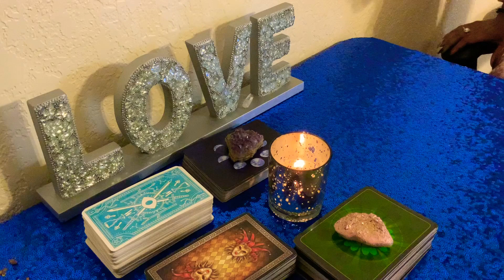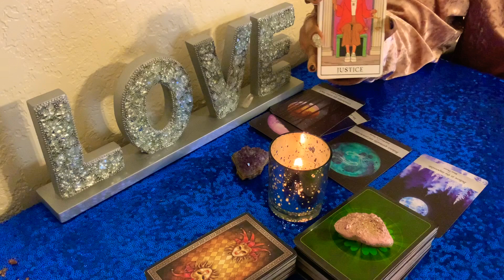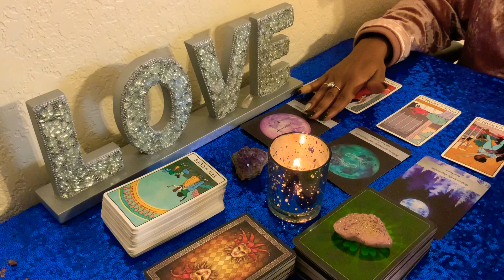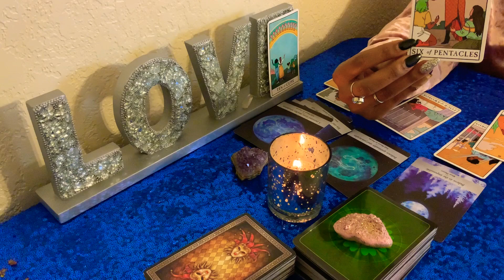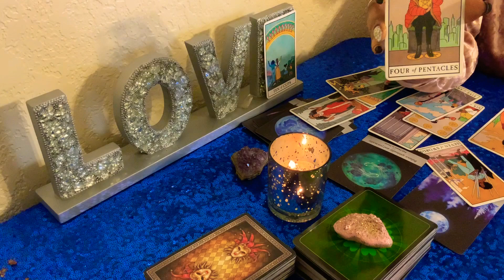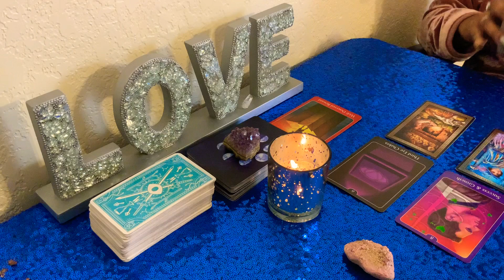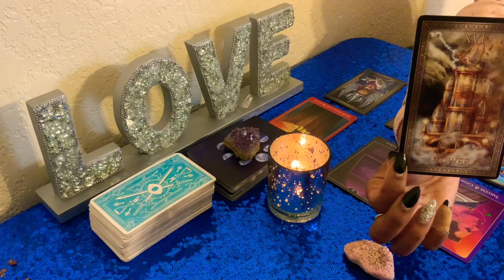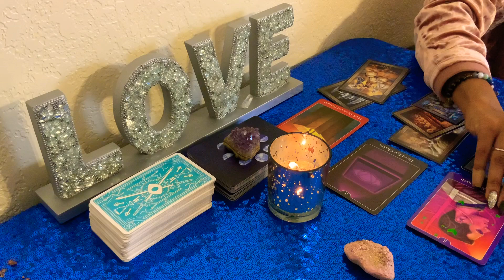Cancer ♋️ 👀😍YOU BOTH HAVE A TOWER 😱🌪MOMENT COMING! MARCH 2021